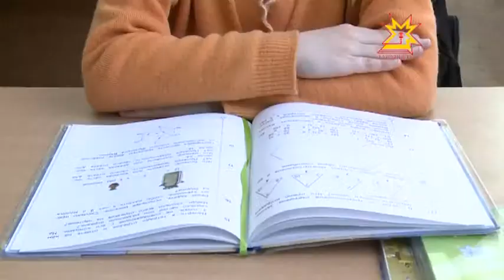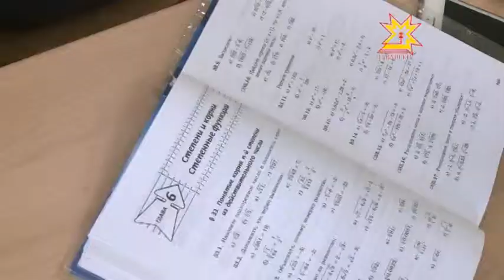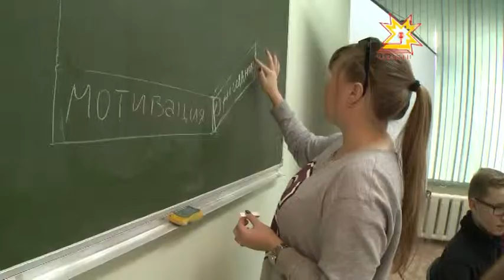Республика 25.09.2014 на чувашском